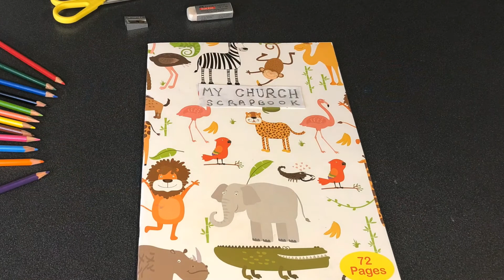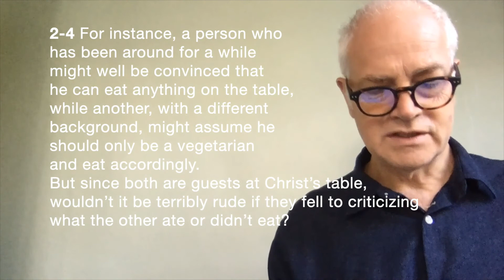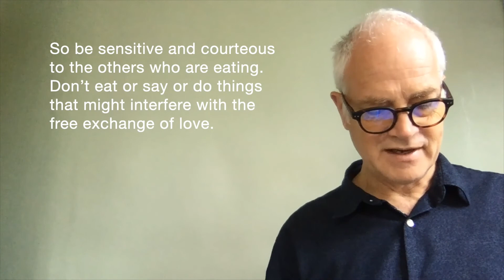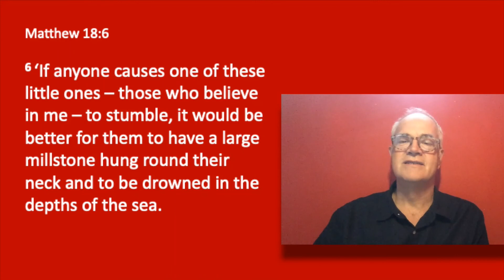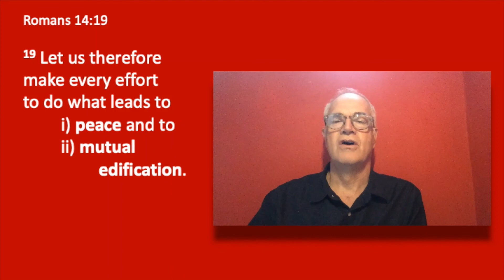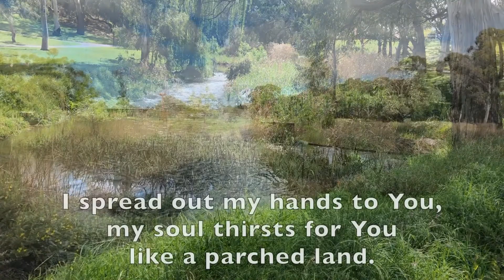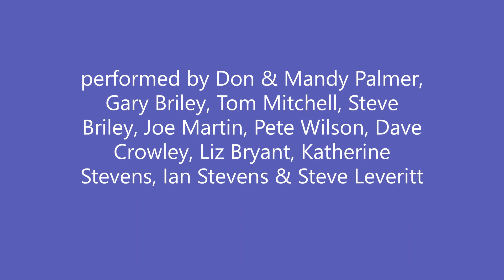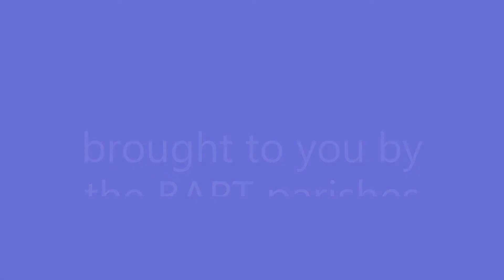A Gracious Community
Worship from the BART Parishes